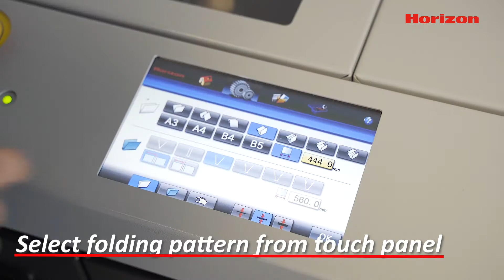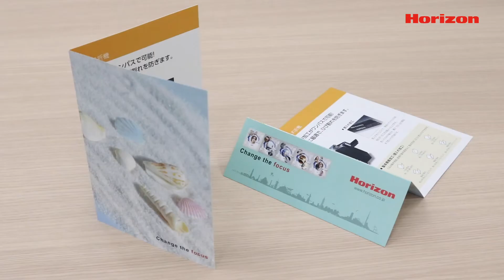CRF-362 Creaser/Folder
The Standard Horizon CRF-362 Creaser/Folder has been designed to handle the unique requirements of creasing and folding digital color output across a wide range of light and heavy weight stocks, coated or uncoated. Creasing and folding can be done in one pass for easy and accurate processing of a variety of applications such as restaurant menus, greeting cards, book covers, and marketing collateral.

Pre-configured patterns: The CRF-362 comes configured with 7 selectable fold patterns and 6 selectable cover creasing patterns for perfect binding including spine, hinge, and flap creasing.

Eliminate image cracking: Capable of up to 10 crease lines on a sheet, the system uses an impact scoring technology that eliminates or minimizes cracking of the stock or printed image.

Add-in perforation: The CRF-362 can also easily handle perforations with the optional PRF-36 Perforation Unit

Easy setup and changeover: Set-up and changeovers – including fold pattern, creasing number, and up/down crease selection – can be easily achieved through the high resolution color touchscreen designed for simple and intuitive operation.

Broad paper range: The system can handle paper weights up to 400 gsm for creasing without folding (350 gsm with folding) and sheet sizes up to 14.33” x 34”.